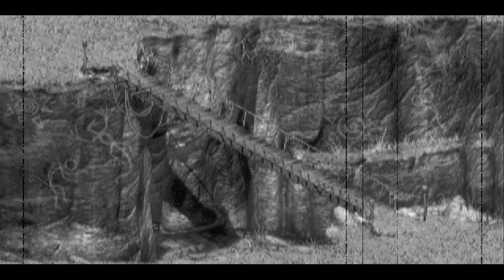Let's Play Fallout 2 Part 1 - The Chosen One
Welcome to the newest series on my channel, Let's Play Fallout 2! This game has been suggested countless times and after enjoying the heck out of Fallout 1 I'm excited to start a blind playthrough of this classic. Enjoy!

Username: VanaVitriolic